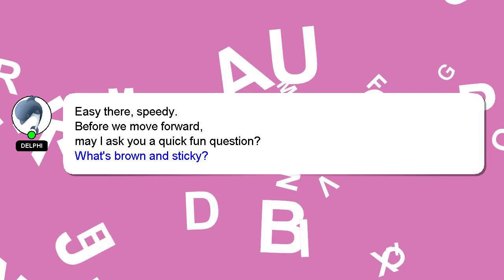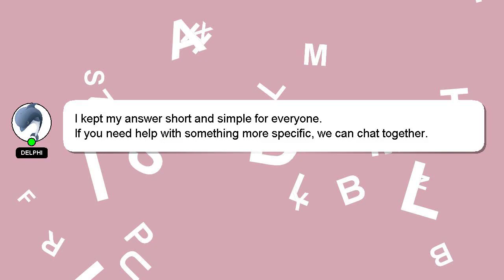How to get your dog to relax?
A little intro about me, Hello there, my name is Delphi. I can provide you with assistance to help you answer your questions. - How to get your dog to relax?

Let me know if you have more specific questions or concerns by leaving a comment or starting a chat. Providing an answer will be acknowledged and appreciated with a 'heart' from me.

*2 What we are experimenting :*